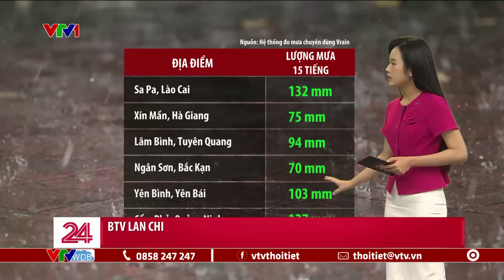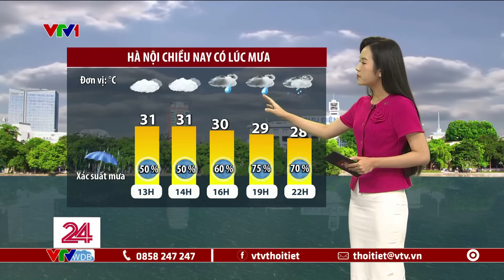Dự báo thời tiết 11h30 - 25/06/2024 | Bắc Bộ, Bắc Trung Bộ mưa lớn đến ngày mai | VTVWDB